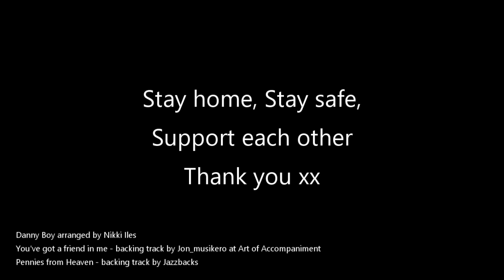Lockdown Doorstep Gig 2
Another little doorstep concert dedicated to those who are working hard to keep us safe and all who are doing their best at this hard time.